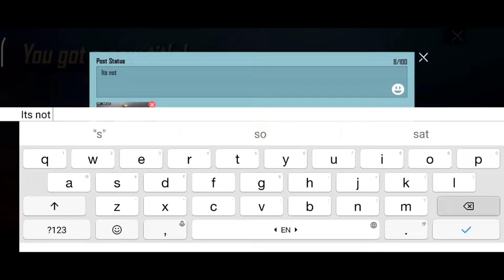Bgmi Encounter title bgmi how to do it ? 😍 must watch it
in this video I will tell u got to do the hex encounter title trick 👌🏻
Pubg/bgmi

In this video i will play bgmi rank push and many more zombie mode or classic modes

My Bgmi info :-
Name :-
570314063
( HaDcoRシAbakaS)

Follow for daily Gift cards

My pubg devices :-

Redmi Note 9 pro max ( 6/128)

Oneplus Nord 2 ( 8/128)

Iphone 13 pro max ( coming soon)

Some tags to Ignore

Poco x3 pro bgmi live streaming
Poco x3 pro 90fps  bgmi live streaming
Poco x3 pro aim assist
Poco x3 pro handcam
Poco x3 pro 1000hours grind